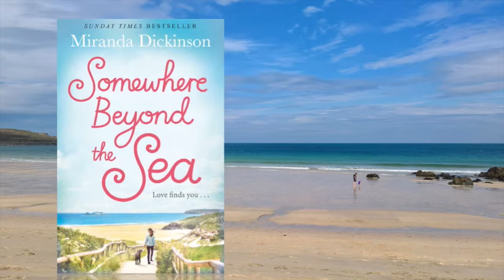Meet JACK'S FAMILY - Somewhere Beyond the Sea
Author Miranda Dickinson talks about Jack's family from her new novel Somewhere Beyond the Sea. Why are they so important to Jack, why does their history influence his motivations as a father to Nessie and which big scene featuring Jack, his brother Owen and sister-in-law Sarah upset Miranda so much on Jack's behalf?

The sixteenth in a series revealing the characters, locations, themes and process of writing Somewhere Beyond the Sea.